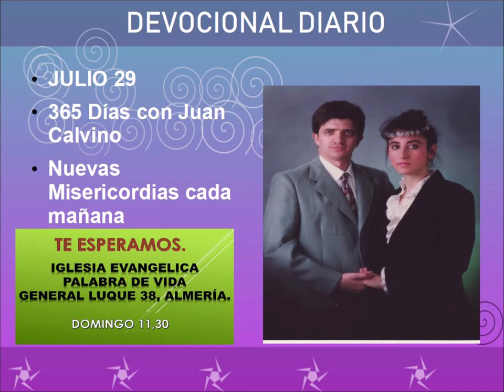Devocional diario julio 29